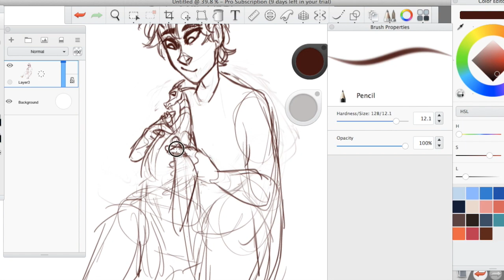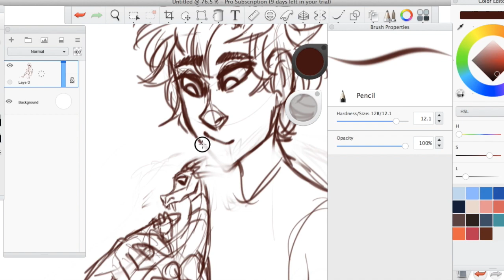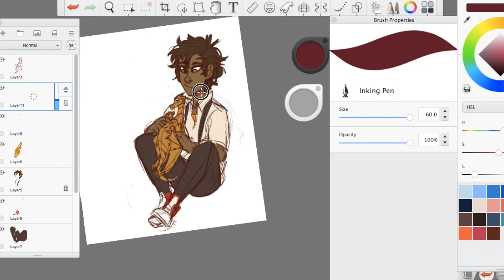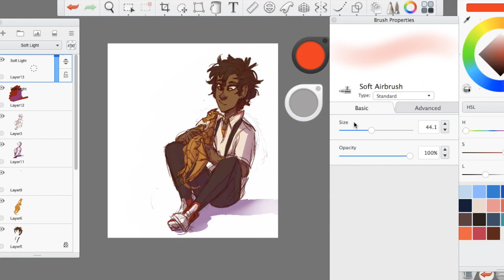Speed paint- Leo and Little festus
Ahhhhh I finally made a youtube channel!!! yay! :P I chose to draw leo and small festus because those were the two characters that I drew when I first started posting my art online  :')))
anyway hope you like this video :D